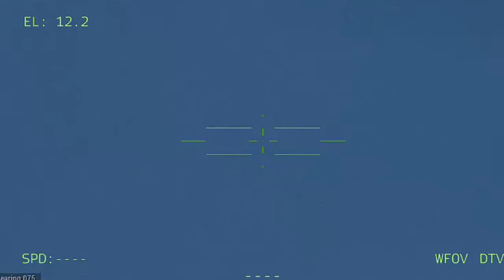JUST HAPPENED! The World Was Shocked To See Them Ukrainian troops launched their strongest offensiv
JUST HAPPENED! The World Was Shocked To See Them. Ukrainian troops launched their strongest offensive against Russia. Milsim Arma 3

Jovem pan arma 3
Arma3 reforger
THIS IS JUST A SIMULATION, NOT REAL LIFE!